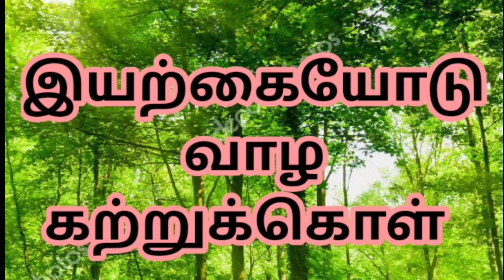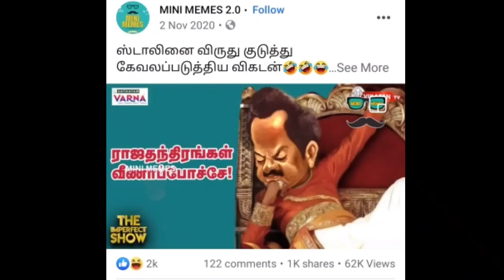மாற்றம் கண்ட திமுக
I'm Vincent Jayaraj on my Youtube Channel One God Media.